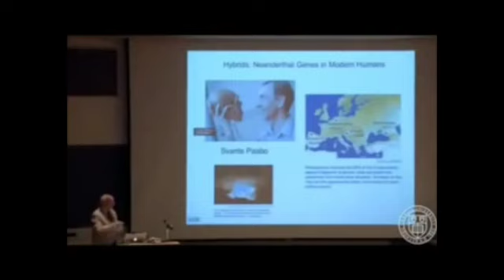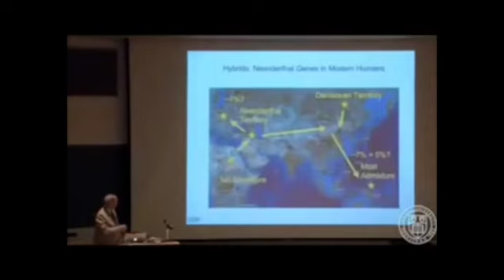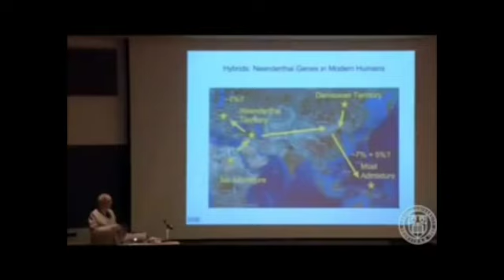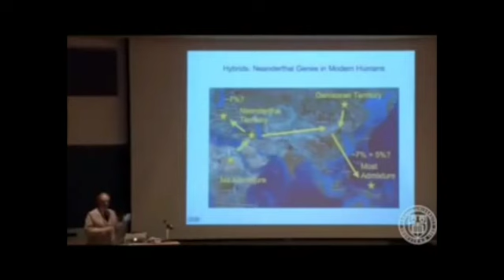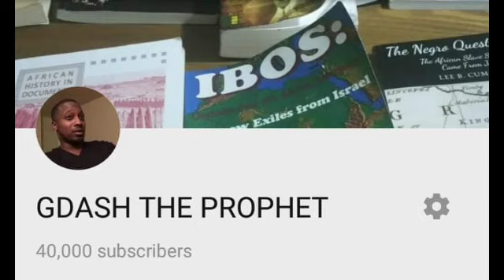ESAU IS NOT THE WHITE MAN PT. 6 (NEADERTHALS EXPOSED)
IF YOU WANT THIS LESSON ONLY SEND